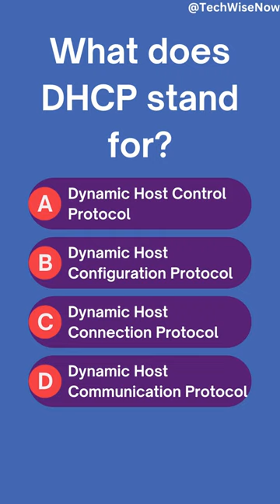DHCP: 🌐 IP Address Wizard#shorts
DHCP (Dynamic Host Configuration Protocol) 🌐 is the magical wizard 🧙‍♂️ of the networking realm. It enables devices to effortlessly obtain their unique IP addresses, making network configuration a breeze. With DHCP, devices are automatically assigned their network identities, ensuring smooth connectivity and communication 📶📲. Say goodbye to manual configuration woes and let DHCP work its wizardry! ✨🔮